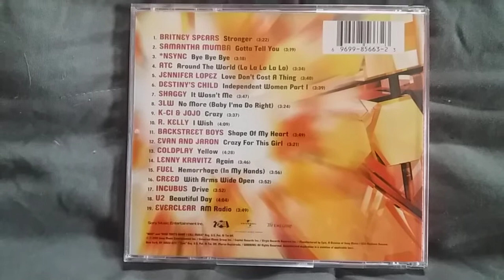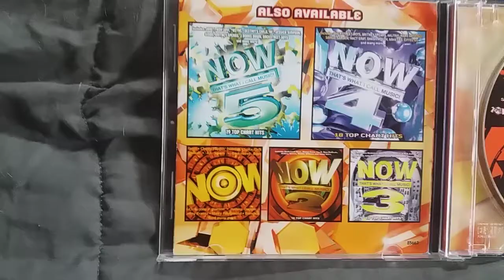NOW Review: NOW 6